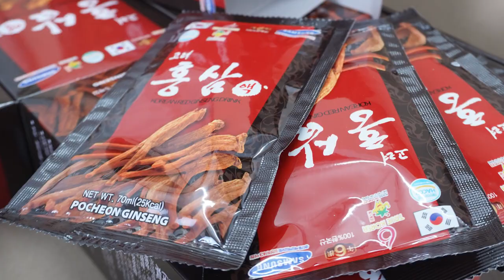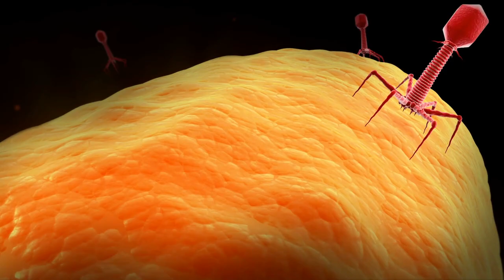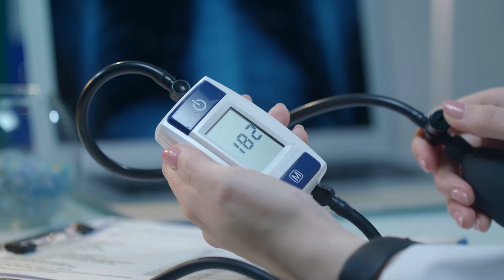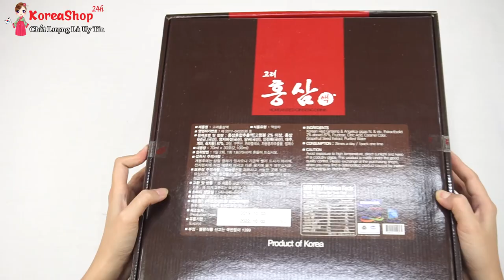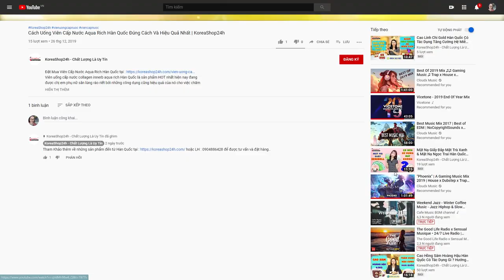Nước Uống Hồng Sâm Hàn Quốc Hộp 30 Gói Có Công Dụng Gì ? Những Ai Nên Sử Dụng ? | KoreaShop24h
Đặt Mua Nước Uống Hồng Sâm Hàn Quốc Hộp 30 Gói tại
Những lợi ích mà nước hồng sâm Pocheon hộp 30 gói của Hàn Quốc mang lại
Nước hồng sâm 6 năm tuổi Hàn Quốc là sản phẩm được sản xuất trên dây chuyền công nghệ tiên tiến hiện đại với thành phần chiết xuất từ những thảo dược tự nhiên quý hiếm, sản phẩm mang lại cho người dùng những công dụng lợi ích tuyệt vời như:

Phòng chống ung thư và giảm sự phát triển của tế bào ung thư: nhiều kết quả cho thấy nước hồng sâm dạng gói không chỉ hiệu quả trong ngăn ngừa ung thư mà trong một số trường hợp các chất Ginsenoside Rh2 và Rg3 có trong hồng sâm còn có tác dụng làm giảm và ức chế quá trình tái phát hay phát triển lây lan thêm của tế bào ung thư.

Chống lão hóa và tăng cường thể lực: trong nước hồng hồng sâm pochoen có thành phàn giúp tiêu diệt gốc tự do là nguyên nhan gây lão hóa, do đó nó có hiệu quả trong kéo dài tuổi thọ. Ngoài ra, thành phần của nước ép hồng sâm 6 năm tuổi cũng giúp cơ thể nhanh chóng phục hồi thể lực, tăng cường sức đề kháng và hệ miễn dịch.

Tác dụng cho bệnh tiểu đường: thành phần saponin trong nước hồng sâm 6 năm tuổi pocheon có tác dụng loại bỏ chất Alloxan và chất Streptozotocin là nguyên nhân gây tăng đường huyết. Do đó dùng nước hồng sâm 6 năm tuổi nhập khẩu hàn quốc cũng có hiệu quả làm hạ đường huyết, giảm bệnh đái tháo đường.
Điều hòa huyết áp: các saponin của nước hồng sâm pocheon cá tác dụng làm hạ cholesterol và triglyceride trong máu nên không chỉ ngăn được nguy cơ của bệnh xơ vữa động mạch. Nước hồng sâm hàn quốc dạng gói pocheon còn có hiệu quả rất tốt trong điều hòa ổn định cho cả người cao huyết áp và người huyết áp thấp.

Phát triển trí não, tăng trí nhớ: dùng túi nước hồng sâm 6 năm tuổi cũng được bổ sung canxi  và kích thích não hoạt động dẫn đến tăng cường phát triển trí nhớ.

Tăng cường tuần hoàn máu: nước hồng sâm 6 năm pocheon có tác dụng ngăn sự kết dính tiểu cầu nên không chỉ giúp máu lưu thông tốt mà còn giảm được nguy cơ gây bệnh tim mạch.

Tác dụng giải độc gan: saponin trong hồng sâm nước 6 năm làm tăng hoạt động enzym liên quan tới sự thoái hóa ethanol và acetaldehyd. Do đó tác dụng của nước hồng sâm hàn quốc đối với người hay uống rượu, để giảm gan tránh được độc tính của rượu trước khi uống nên dùng hoặc ngậm một chút hồng sâm sẽ rất tốt.
Những đối tượng được khuyên dùng nước hồng sâm Pocheon Hàn Quốc:

Người bị suy nhược cơ thể, sức khỏe yếu, người bệnh mới ốm dậy.
Dùng cho người lớn tuổi, người bị các chứng bệnh như huyết áp tim mạch, tiểu đường.
Hồng sâm Hàn Quốc dạng nước được dùng cho người bị nóng trong người, suy giảm chức năng gan thận, viêm gan, xơ gan,….
Người thường xuyên bị căng thẳng mệt mỏi, áp lực stress, người làm việc trí óc với cường độ cao nên dùng nước hồng sâm Pocheon Hàn Quốc.
Chị em phụ nữ nên dùng nước hồng sâm mỗi ngày vì nó giúp tăng cường sức khỏe, điều hòa kinh nguyệt, chống lão hóa làm đẹp da.
Dùng nước sâm Hàn Quốc cho những người bị suy giảm trí nhớ, người lớn tuổi bị đẵng trí, …
Những bệnh nhân đang điều trị ung thư hoặc những người muốn phòng ngừa bệnh ung thư nên sử dụng nước hồng sâm Pocheon Hàn Quốc.
0O0
Xem thêm tại đây:
0O0
0O0
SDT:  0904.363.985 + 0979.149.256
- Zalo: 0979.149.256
- Facebook : Siêu Thị Hàn Quốc - 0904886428